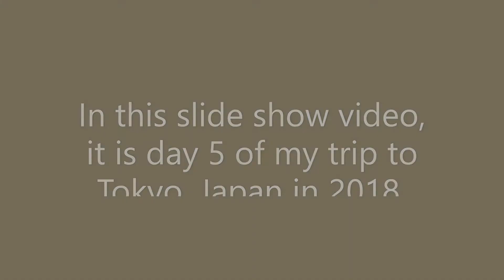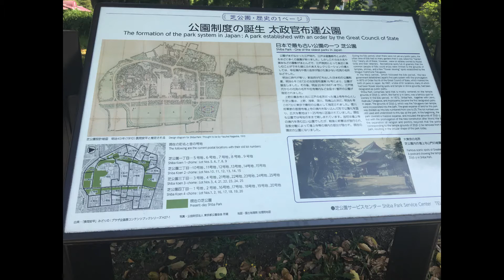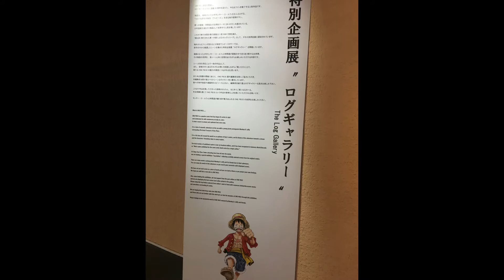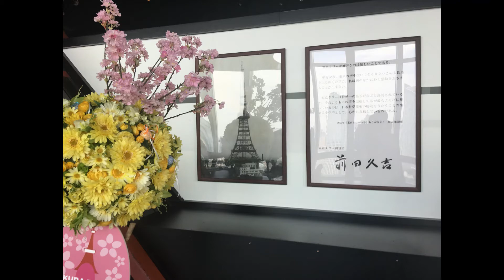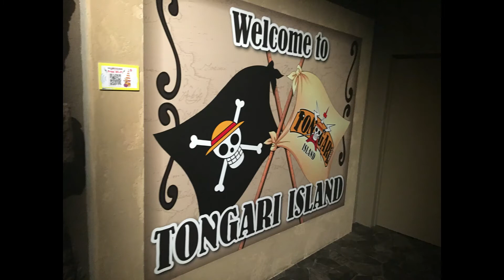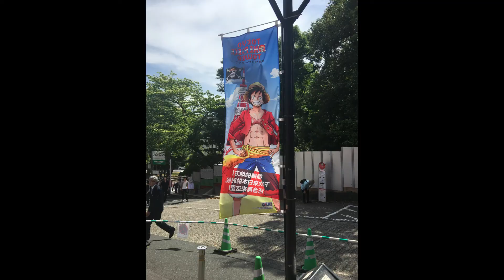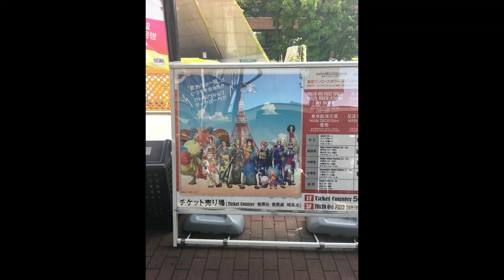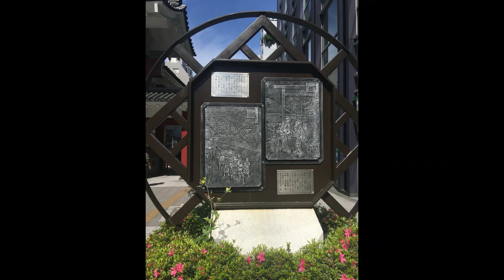Day 5 Tokyo Japan 2018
In this slide show video. I travel to Tokyo, Japan, back in 2018. I did not take any videos, so I created this slide show video for all of you to enjoy.